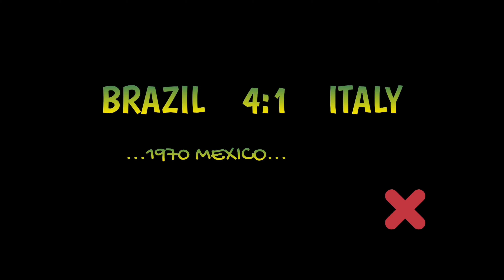England and Italy All Major Tournament Finals | Its Coming Home🏴󠁧󠁢󠁥󠁮󠁧󠁿 or Its Going Rome🇮🇹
UnsupportedElephant is a small family video channel to keep a healthy balance in our lives. It is extremely difficult to be 24/7 with three small kids and have very demanding job.

England and Italy All Major Tournaments Finals. England won all and Italy five out of nine although England only played one.

Family lives far away however we are prioritising our children`s needs and yet we must make ends meet from a total scratch. Creativity, positiveness, and good faith are essential to be on the right track.

Never forget where you come from, there will be bad days and lots of frustrations along the way, but inspiration is usually born in difficult times and it`s priceless to pass it over to others. Hope you and your kids will enjoy this short video.